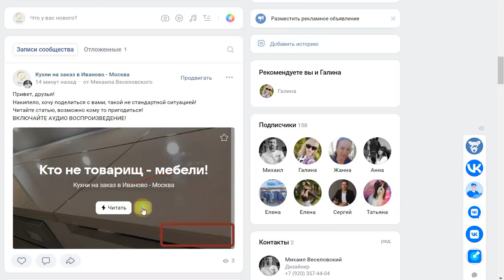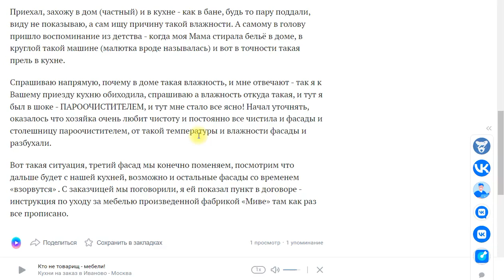РАЗГАДКА - ЗАГАДКИ/ПОЧЕМУ МЕБЕЛЬ ВЫХОДИТ ИЗ СТРОЯ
Друзья, мы нешли причину - почему разбухают фасады на нашей кухне. Почитайте, прослушайте. Возможно кому то пригодиться.